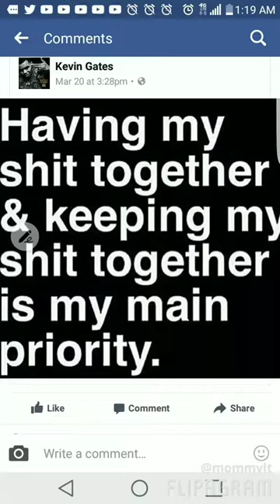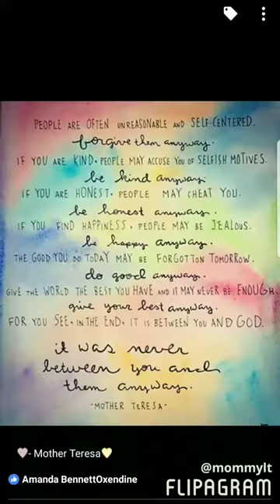ScorPion'S Artful desire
♫(Tinashe & ScHoolboy Q - 2 On )
created using @flipagram